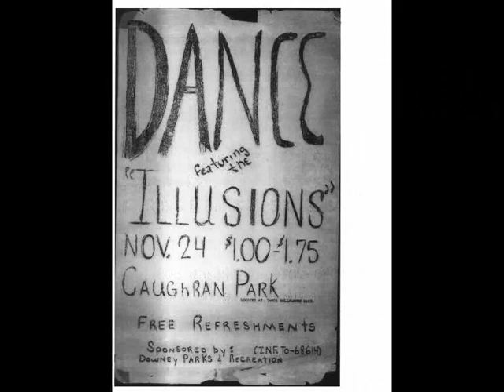Que Paso....The Illusions.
Que Paso was recorded by 'The Illusions' in 1962 when they were just starting out. It was recorded at
Wenzel's Music in Downey California. They were a four piece band when this was recorded. the first two
pictures were taken in the drummers' (Tom Brown) garage before the band was created and without a name.